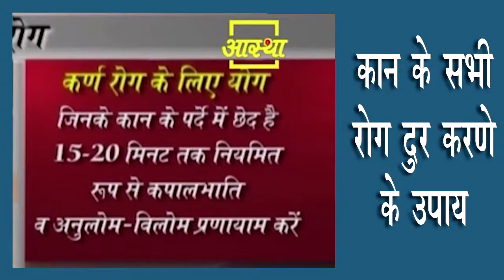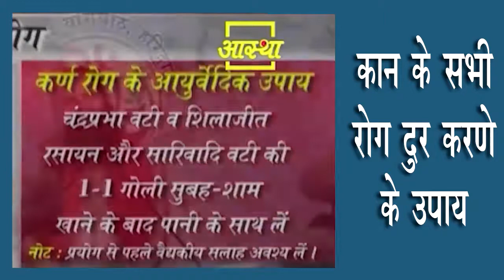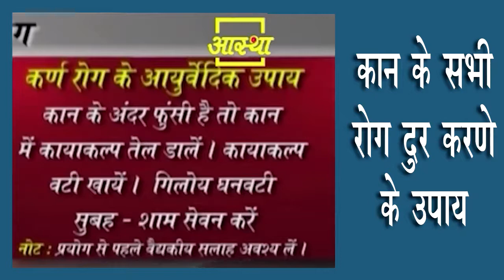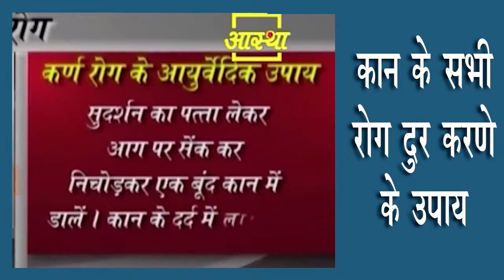kan dard ka ilaj | kan dard ka upay - Swami Ramdev | Ayurvedic Support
Swami Ramdev Baba : kan dard ka ilaj